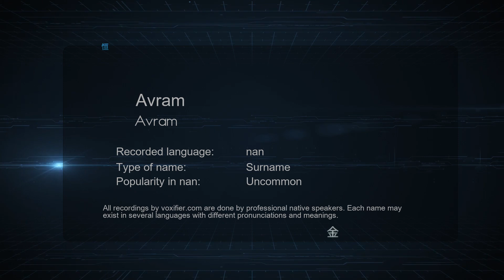How to Pronounce Avram (Avram) in nan - Voxifier.com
This is the nan pronunciation, gender, and phonetics recording of the name Avram (Avram). The same name may exist in other languages with different pronunciations. Check the meaning of name along with other possible pronunciations or similar names for free Voxifier uses the help of expert linguists to simplify pronunciations by replacing some special sounds with sounds more commonly available across all languages.